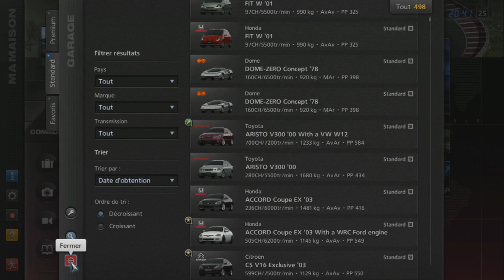Gran Turismo 5 - Toyota ARISTO V300 '00 (HYBRiD) PS3 Gameplay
Gran Turismo 5 - Toyota ARISTO V300 '00 PS3 Gameplay

HYBRID:
Engine : Volkswagen W12 Nardo Concept '01
Brakes : Chevrolet Corvette ZR1 (C6) '09
Chassis : Stock
Suspension : Shelby Cobra 427 '66
Transmission : Nissan R92CP '92
Drivetrain : Nissan GT-R '07

Requested by : ???